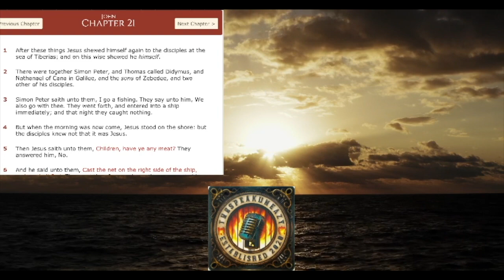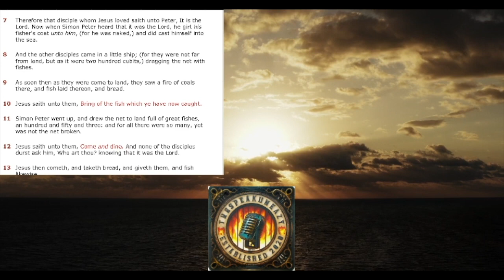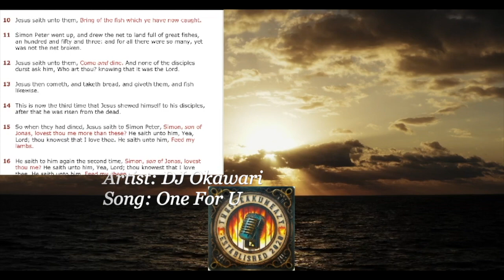Thursday, September 28, 2023 Today's Daily Random KJV Read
The Book of John Chapter 21 Verses 1-14:
Jesus' Appearance By The Sea

Artist: DJ Okawari
Song Title: One For U